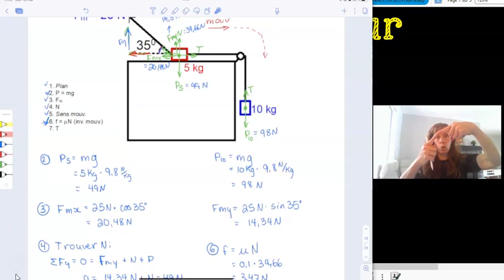Vidéo 42: Deux blocs 90